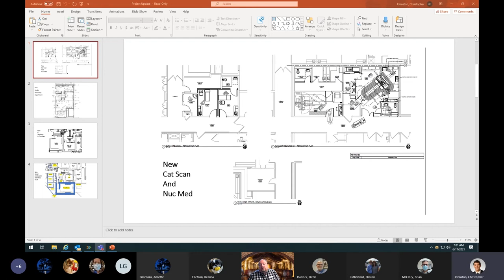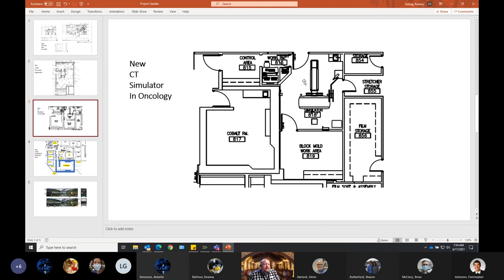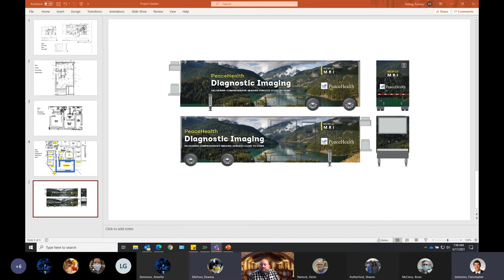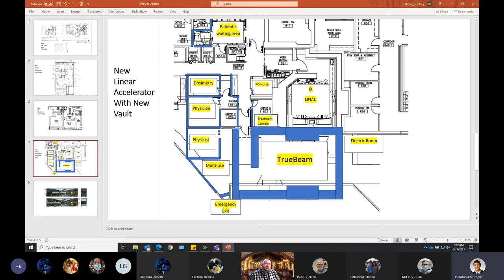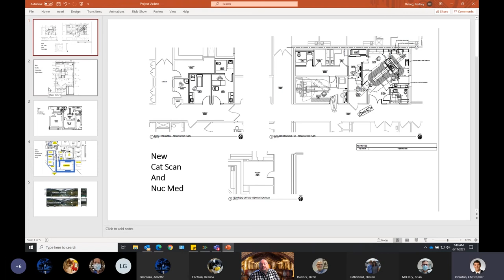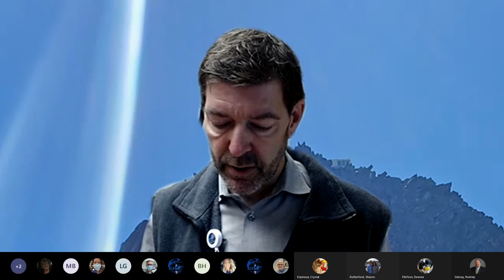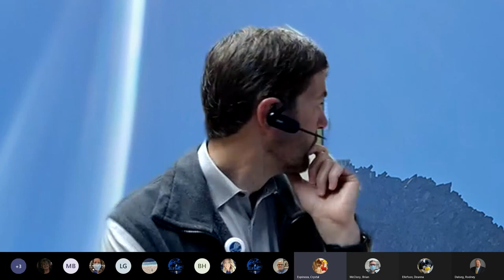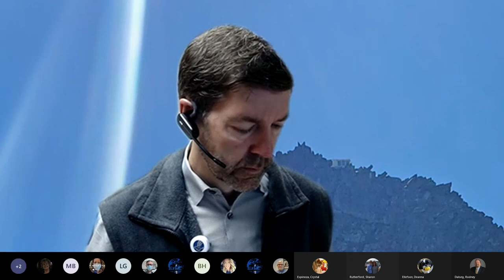UGMC Virtual Town Hall June, 17 2021